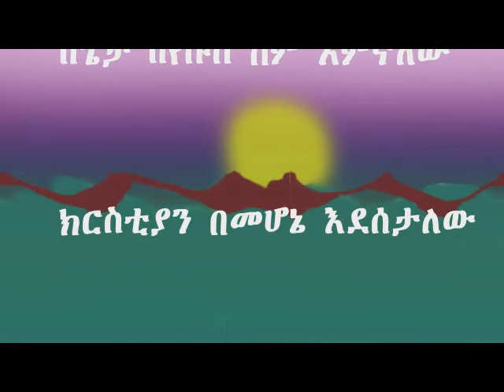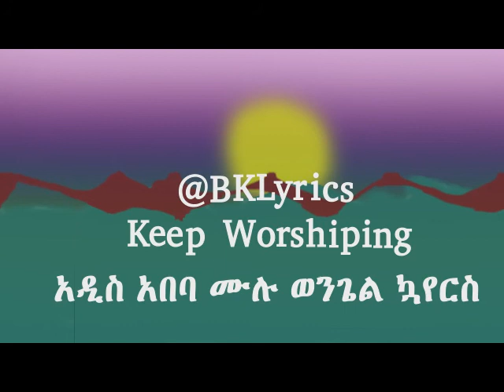Old Songs ክርስቲያን በመሆኔ እደሰታለው |New Protestant Mezmur lyrics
One Of Old Times Song Ancient F.G.B Choir (አዲስ አበባ ሙሉ ወንጌል ኳየርስ)